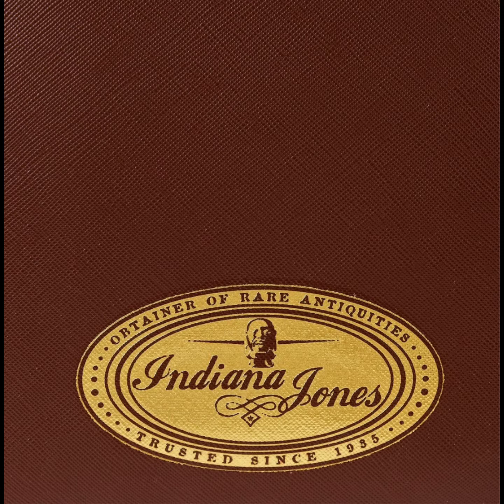Indiana Jones Raiders Backpack with Coin Purse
Show off your Indiana Jones fandom with this Indiana Jones Raiders Backpack with Coin Purse! It is made of faux leather and features top zipper closure, matching themed lining, adjustable straps, applique, debossed, and printed details. This mini-backpack approximately measures 10 1/2-inches tall x 9-inches wide x 4 1/2-inches deep. Ages 15 and up.